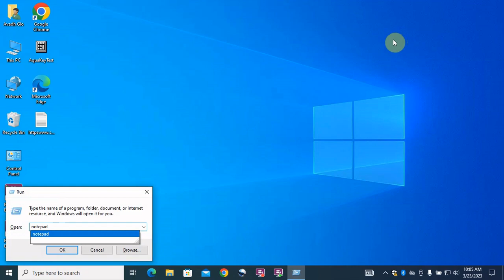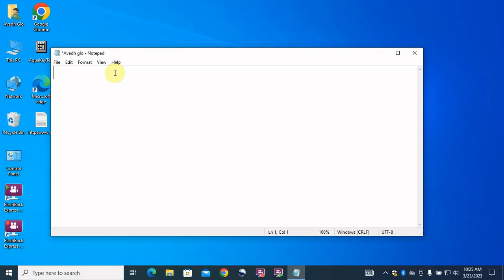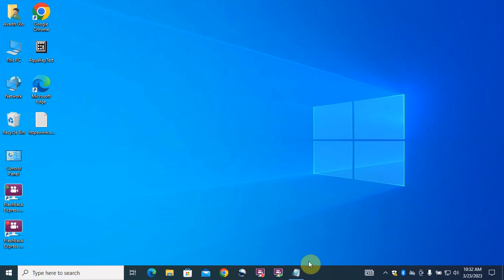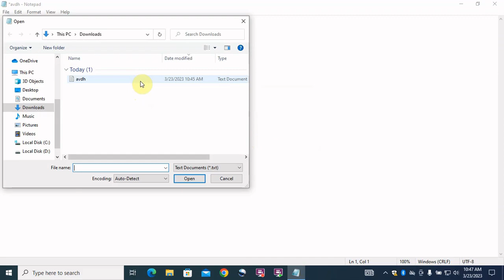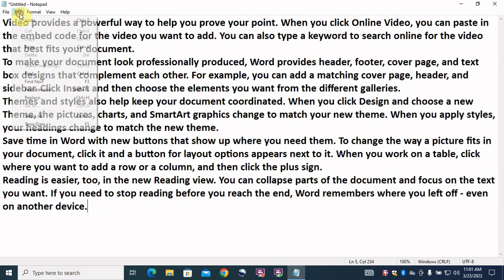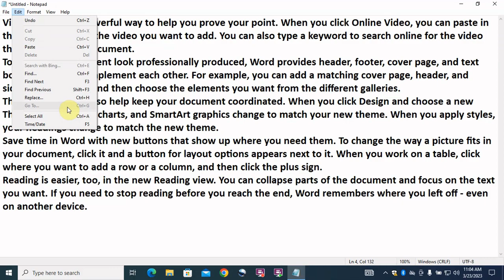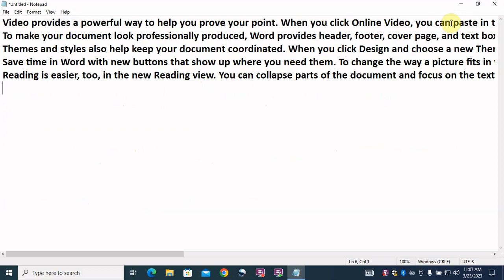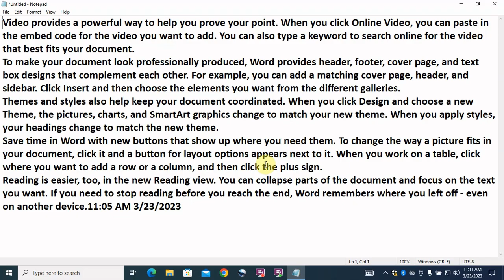Learn Basic Computer in Hindi - Notepad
notepad _video
notepad++_download
ccc newsyllabus 2023
ccc course
computer shortcutkey
ccc computer course in hindi
ccc exam ccc exam video